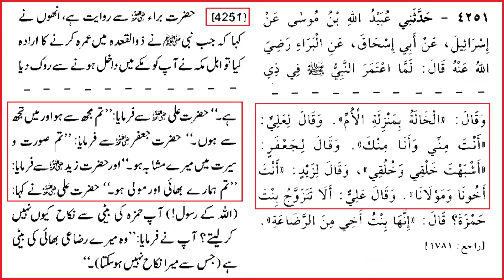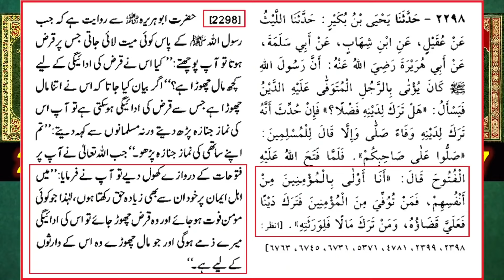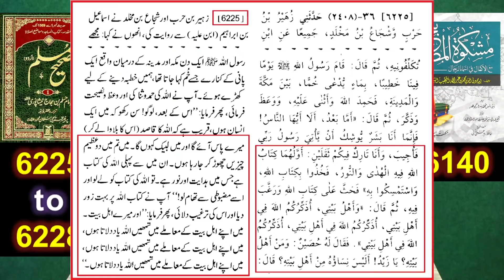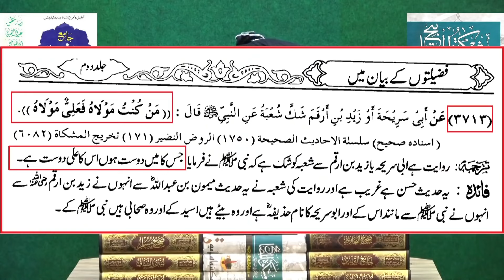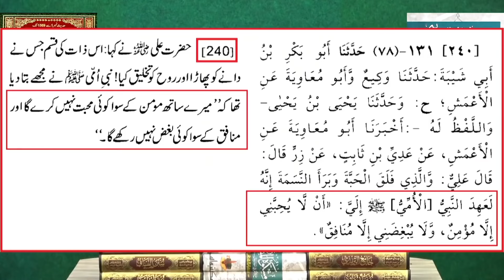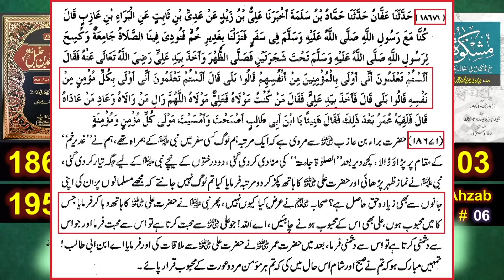Ghadeer e KHUM من کنت مولاہ فعلی مولاہ Jis ka Maula main uska Maula ALI Engineer Muhammad Ali Mirza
OnlyOne YouTube channel is a great resource for learners of all ages and levels. They offer a wide variety of educational content, such as lectures, tutorials, and demonstrations, on a wide range of subjects, including science, mathematics, history, literature, and many more. This channel contains videos of great researchers and teachers one of them is Engineer Muhammad Ali Mirza.
1. Engineer Muhammad Ali Mirza's lectures are thought-provoking and enlightening. His emphasis on critical thinking within the framework of Islam is truly refreshing.
2. I appreciate Engineer Muhammad Ali Mirza's dedication to promoting a deeper understanding of Islamic teachings. His scholarly approach and rational interpretations help bridge the gap between traditional beliefs and modern realities.
3. Mirza's emphasis on tolerance, peace, and unity resonates deeply with me. His messages inspire us to uphold the true spirit of Islam, fostering harmony and compassion in our communities.
4. I admire Engineer Muhammad Ali Mirza's courage to challenge conventional interpretations and encourage open dialogue within the Muslim community. His commitment to seeking knowledge and sharing it with others is truly commendable.
5. Mirza's lectures provide valuable insights into complex religious issues, making them accessible to a wide audience. His ability to address contemporary challenges while staying true to Islamic principles is commendable.
6. Engineer Muhammad Ali Mirza's teachings promote a balanced understanding of Islam, encouraging us to embrace diversity and embrace the values of compassion, justice, and mercy.
Overall, OnlyOne can be a valuable resource for learners of all ages and levels.
The concept of logical mind education in Islam is based on the idea that education should not only be about acquiring knowledge, but also about developing critical thinking and reasoning skills. This is achieved through the study of Islamic sciences such as the Quran, Hadith, Fiqh (Islamic jurisprudence), and Tafseer (exegesis of the Quran). These Islamic sciences are designed to develop a logical and analytical approach to understanding the faith's principles and apply them in daily life.
In addition to the study of Islamic sciences, Islamic education also places emphasis on the development of moral and ethical values. This is done through the teaching of the Islamic code of conduct, known as the Shariah, which includes principles such as honesty, integrity, compassion, and respect for others.
Overall, Islamic education aims to create a balance between intellectual and spiritual development and to help individuals become well-rounded individuals who can contribute positively to society.